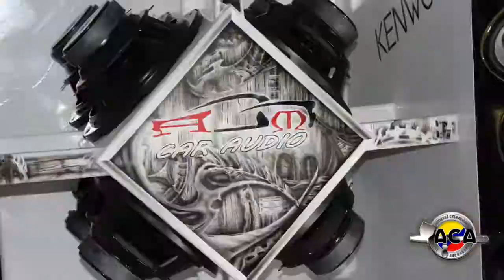ZONA DE AEROGRAFIA, ESPECIAL CAR AUDIO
ZONA DE AEROGRAFIA, ESPECIAL CAR AUDIO, APRECIANDO EL ARTE SOBRE RUEDAS,Y LA BELLEZA FEMENINA.